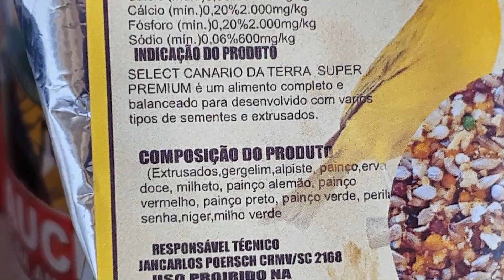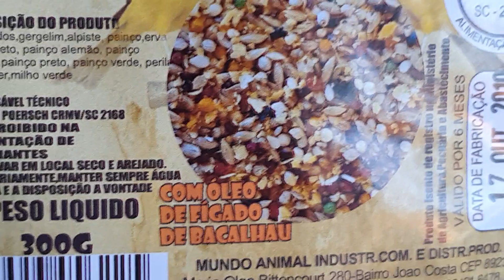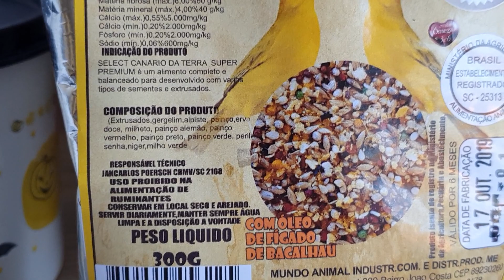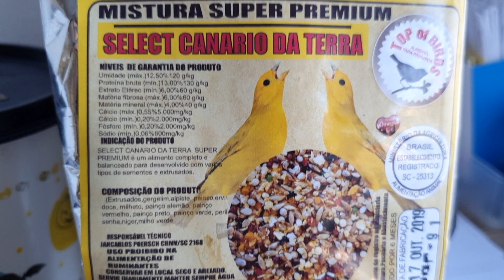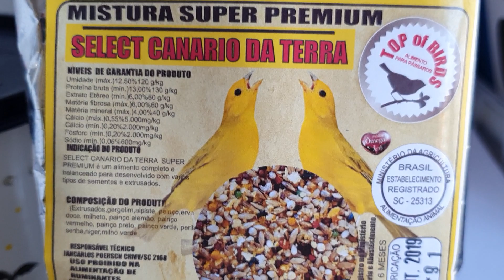MISTURA SELECT CANÁRIO DA TERRA Análise Top of Birds